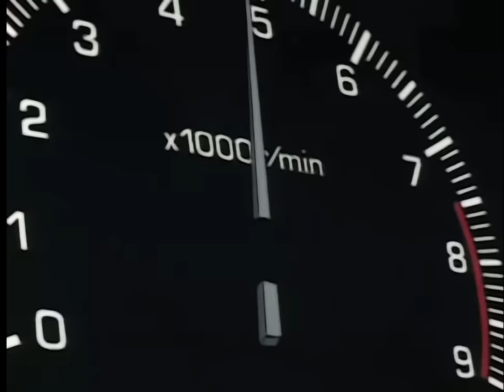頭文字D 最高の鳥肌シーン